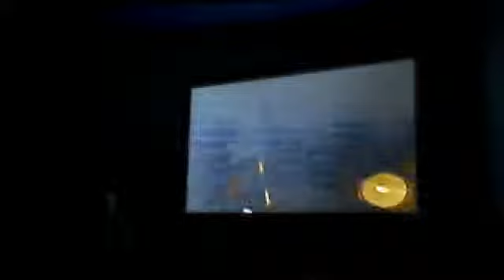P8-G-Red Dead Reademption